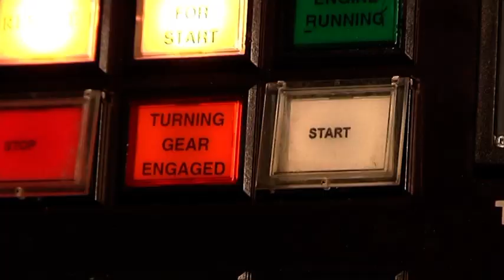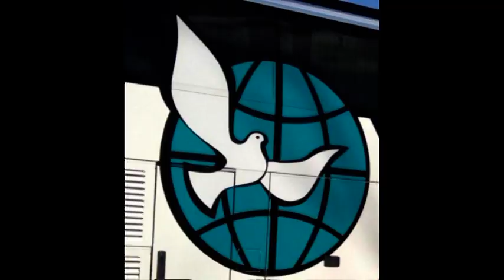Vekter Bjørn Egeli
Bjørn får en masse "gratis" mosjon
i sin jobb på SuperSpeed.
Det er en stor båt "å labbe rundt i"